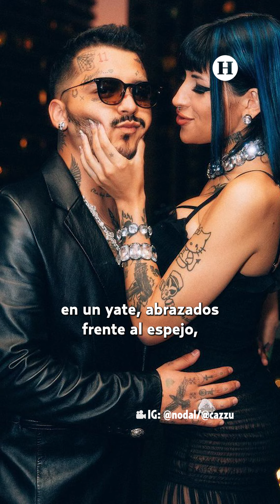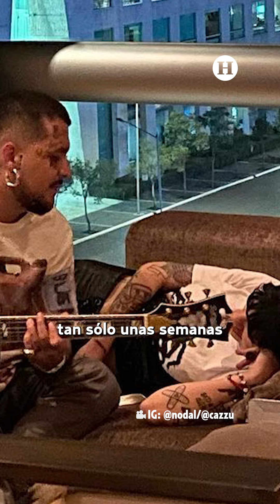Christian Nodal borra sus fotos con Cazzu de IG y desata polémica entre internautas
Tras enfrentar fuertes críticas por su noviazgo, Christian Nodal y Cazzu lograron colocarse como una de las parejas favoritas en la industria y aunque se habían dejado ver más enamorados que nunca su reciente ausencia en redes sociales desató rumores de una ruptura. Esto incrementó luego de que el cantante mexicano borrara todas sus fotos en Instagram en las que aparece junto a la trapera argentina.